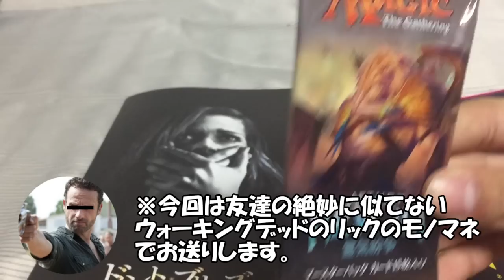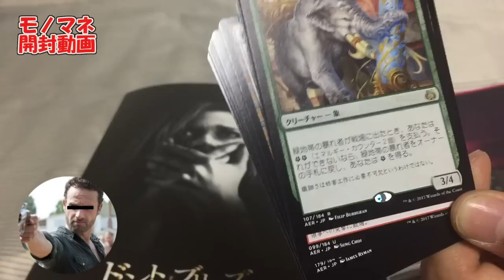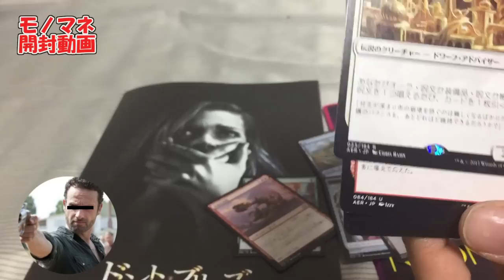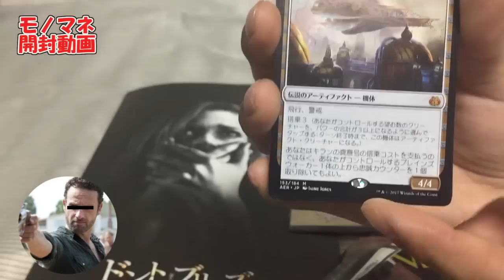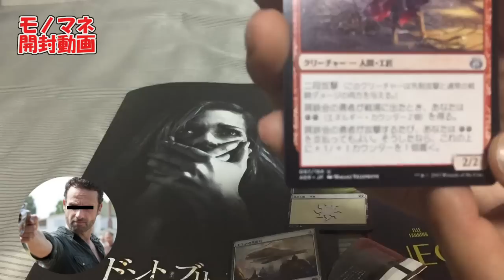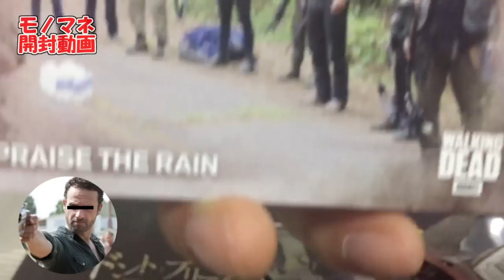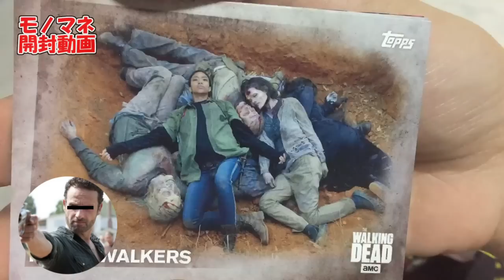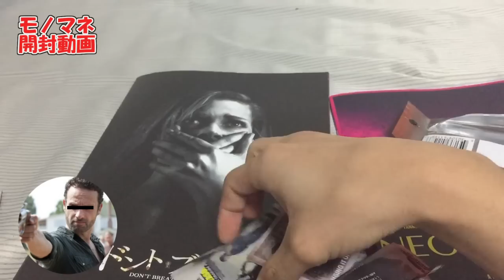【開封大好き】霊気紛争・海ドラものまね開封【ＭＴＧ】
人気ドラマ「ウォーキングデッド」からあの人が・・
※絶妙に似てないので注意

　　Twitterアカウント：　@human_monk